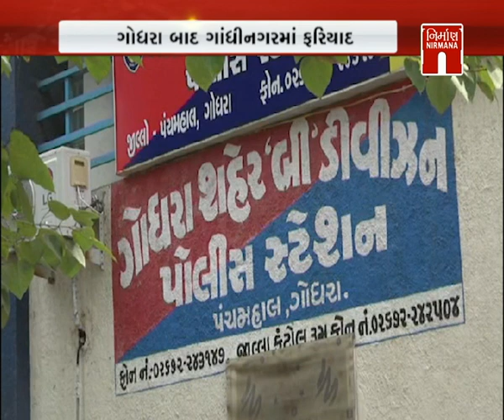Panchmahal : પૂર્વ કલેકટર લાંગા પ્રકરણ મામલો । Nirmananews